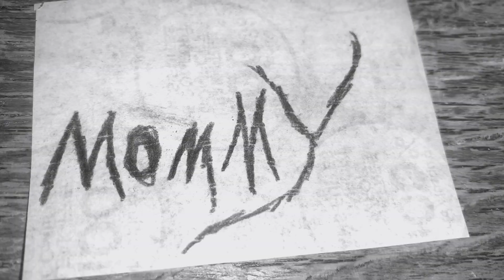Your Worst Nightmare Intro - Stuffed Animals Version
All copyrights go to Investigation Discovery!